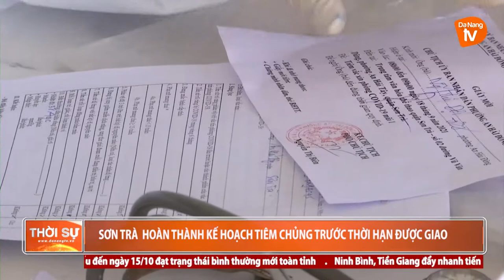SƠN TRÀ HOÀN THÀNH KẾ HOẠCH TIÊM CHỦNG TRƯỚC THỜI HẠN ĐƯỢC GIAO